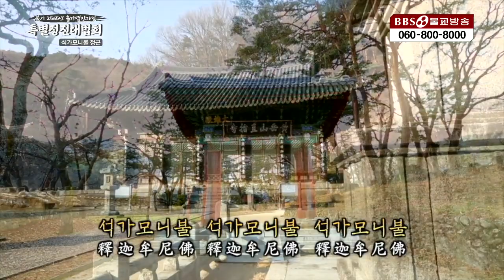열반의 참된 의미_월암스님 [출가열반재일 특별정진대법회]